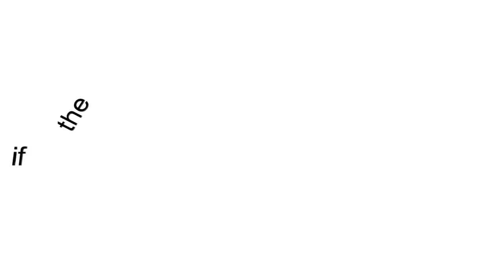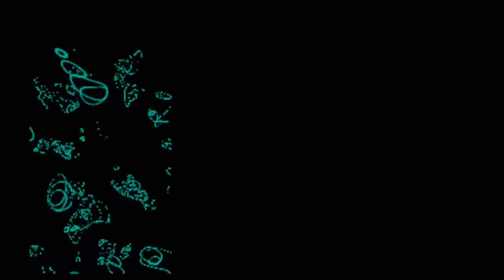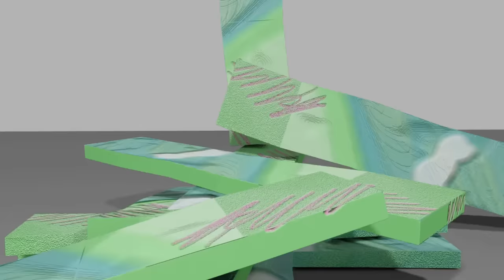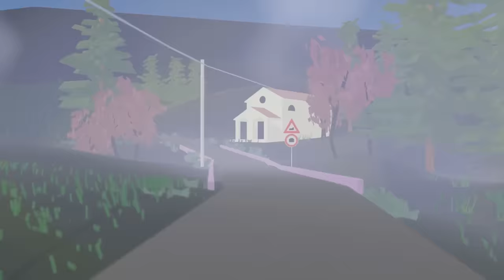if the world doesn't end